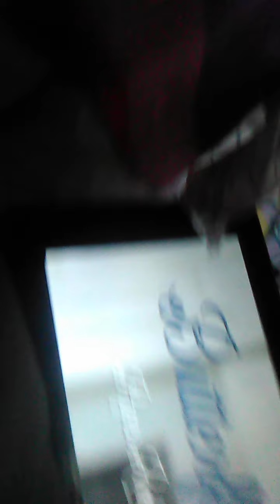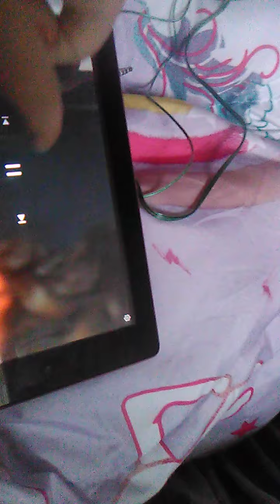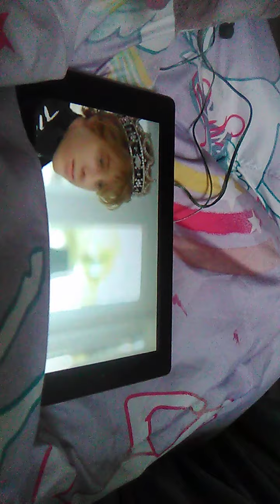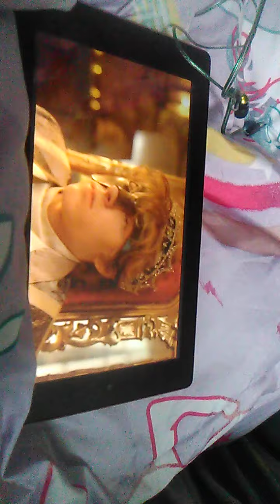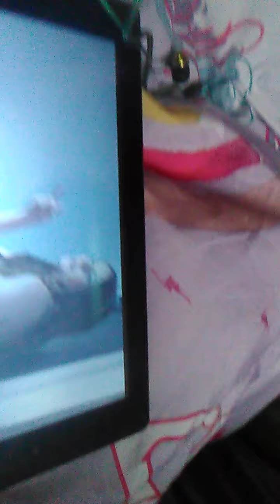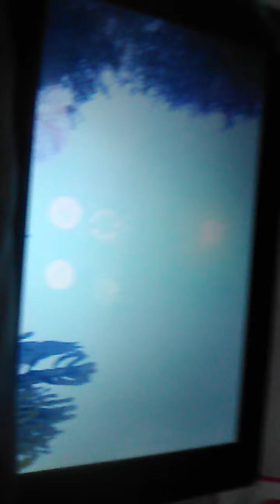March 11, 2021